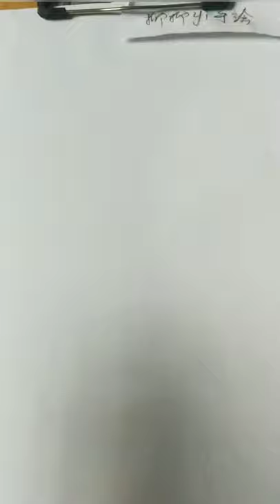How to draw a girl with ponytail hairstyle || Pencil sketch || Face Drawing || bir kız nasıl çizilir